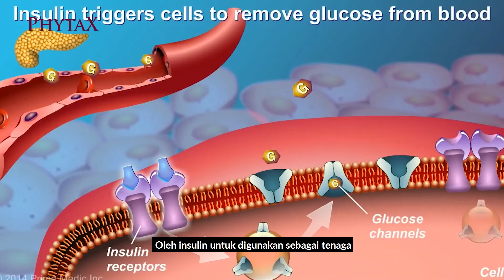Punca Utama Kencing Manis Jenis 2 | Eskayvie Malaysia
Mengikut statistik daripada Institut Diabetes Kebangsaan (NADI), hampir separuh daripada penghidap kencing manis tidak sedar mereka menghidapnya.

Kita perlu sedar bahawa kencing manis ini berpunca daripada diri kita sendiri. Apakah punca utama kepada masalah kencing manis ini? Jom kita kenali punca utama kencing manis bersama Nutritionist Atikah.